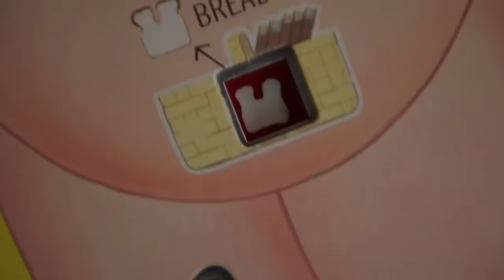Best of Missy Cooper (Mashup) | Young Sheldon | TBS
Missy Cooper is one of the best characters on Young Sheldon. She is sassy, precocious, clever and sarcastic. Here are some of the best moments from Missy.